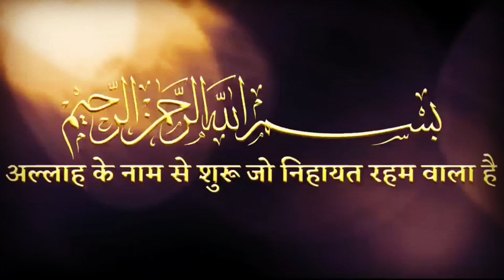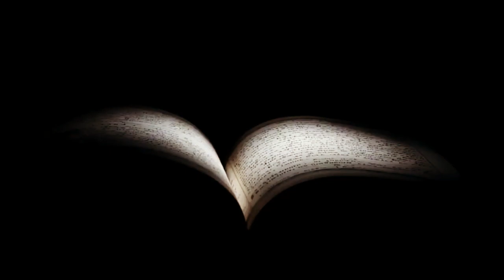ख्वाजा गरीब नवाज़ का करिश्मा - Full History Of Ajmer Sharif || Islamic History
Assalamualekum is channel per aapko milegi islamic videos,true stories myster sabaq amoz kahaniyan, documentaries, ancient history Md Aman Raza Qadri ki awaz me . mostly! we have upload Islamic education and information videos at this channel. please latest videos ko dekhne ke liye hummare channel Islamic History subscribe zarur kijiyega.
best Islamic video
Islamic story